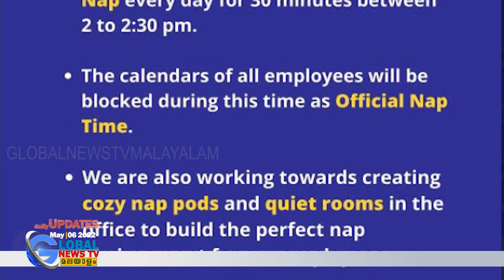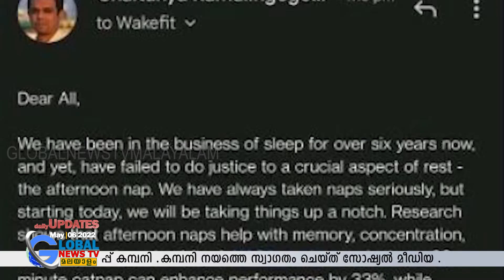ഇനി ജോലിക്കിടയിൽ ഉറങ്ങാം ,അതും 'അനുമതി'യോടെ ..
ജീവനക്കാർക്ക് ഉച്ച ഉറക്കത്തിന് അനുമതി നൽകി ബാംഗ്ലൂരിലെ സ്റ്റാർട്ട് അപ്പ് കമ്പനി .കമ്പനി നയത്തെ സ്വാഗതം ചെയ്ത് സോഷ്യൽ മീഡിയ .
THIS CONTENT IS COPYRIGHT TO GLOBAL NEWS TV MALAYALAM.
CONTENT OWNER :-GLOBAL NEWS TV MALAYALAM